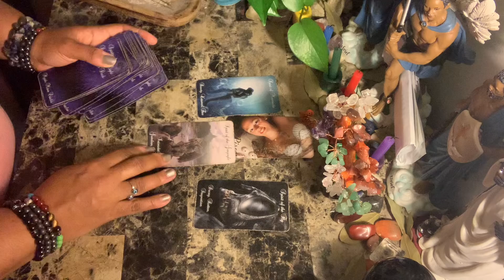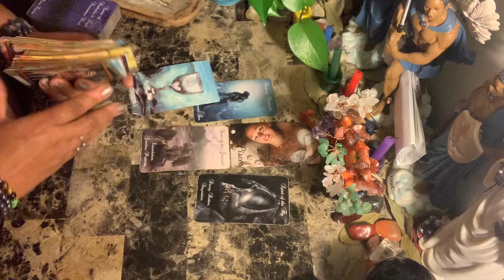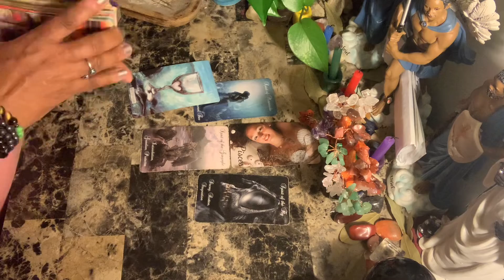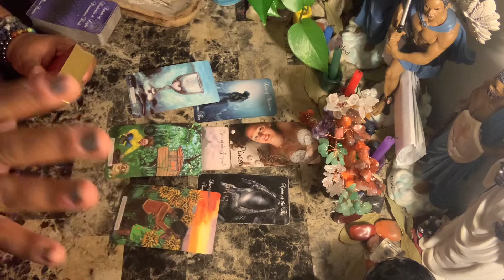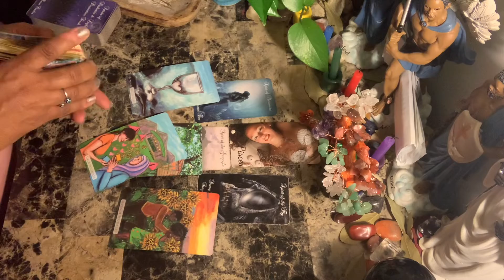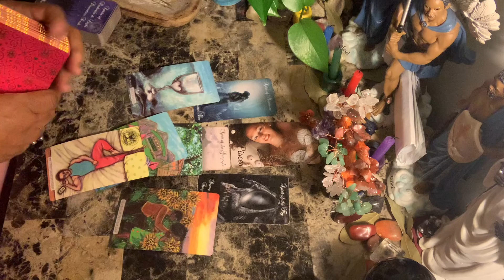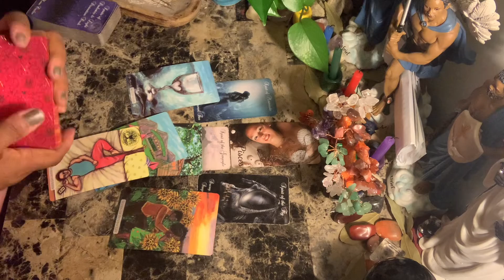Pisces ♓️ You are being protected from someone that refuses to let you go - or vice versa